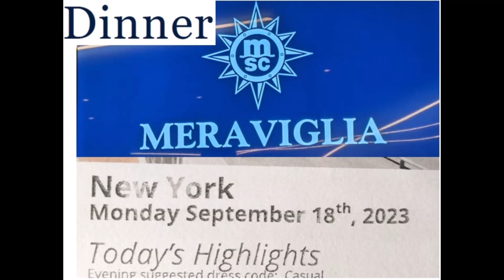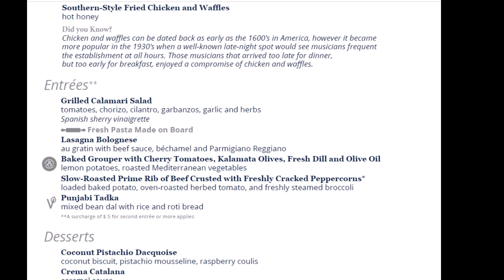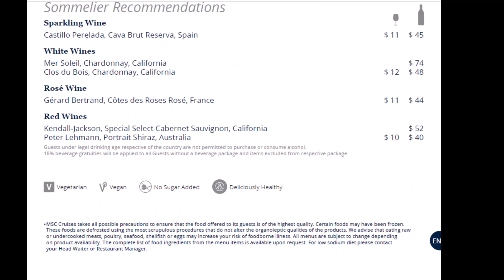Menus for Seated Dining | Dinner In NYC Day 01 | MSC Meraviglia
First seated dinner in Main Dining Room leaving NYC for Bermuda. You can adjust the playback speed as needed.

Let me know if you see the other MSC seating dining menus online and if they are similar or different across ships and destination regions. Provide links when possible.

Anyone wanting to post these PDFs to websites should kindly provide me with written credit by name.